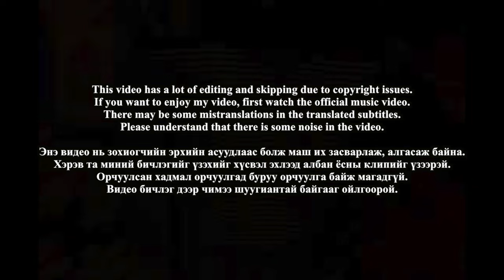🇲🇳🇰🇷🔥Korean Hiphop Junkie react to DESANT x BIG GEE - POWER (feat. SHUWU) (MGL/ENG SUB)